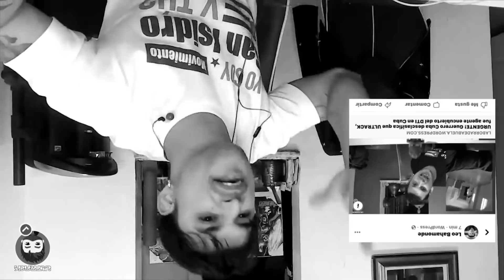¡¡¡ULTRACK ES SEGUROSO!!! Grupos de RESPUESTA RÁPIDA en LAS REDES // ¿ERICH reportando para el DTI?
$ultrack
Ser MIEMBRO del CANAL

▶Equipo de los VIDEOS
↪Productos PC
✔ Port Hub

↪ Productos Imagen
✔ Cámara 2 (con esta grabé el video)

 ↪Productos Streaming (live)
✔ Botonera "atajos"
✔ Red LAN
✔ Conexión de cámara a laptop
✔ Programa para transmitir

Ultrack LLC